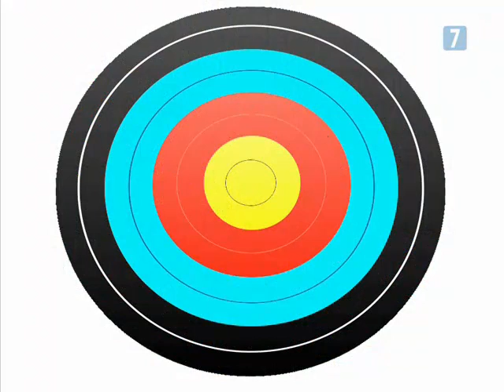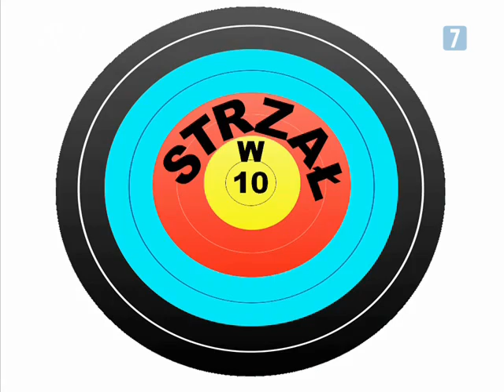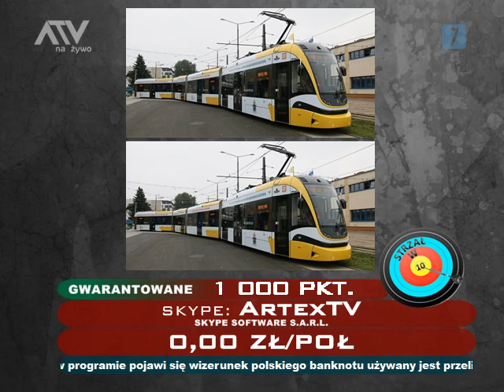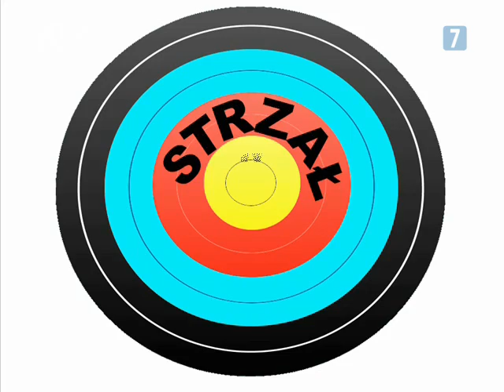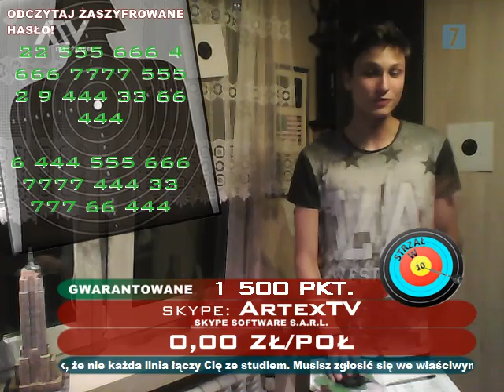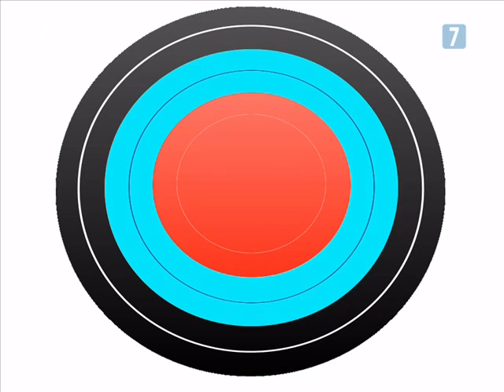Strzał w 10 - 5.08.2016r.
"Strzał w 10" - 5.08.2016r. (piątek)
prowadzący: Kamil Miękinia
wydawca: Kamil Miękinia